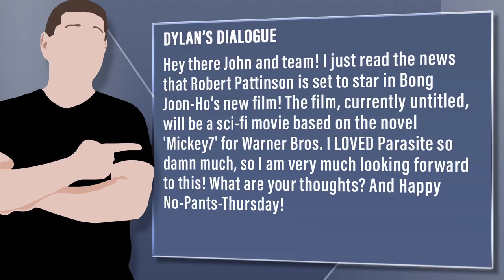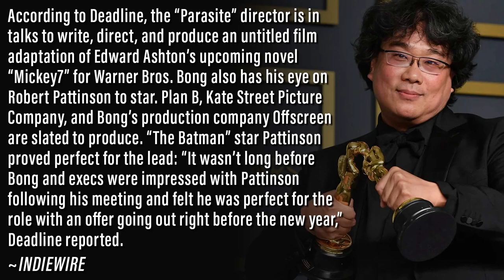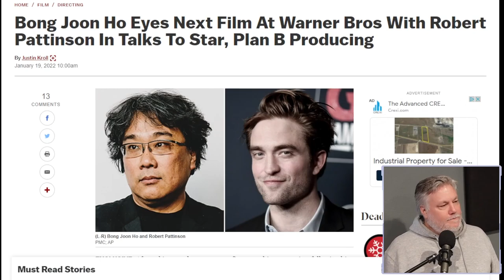Robert Pattinson To Star In Oscar Winner Bong Joon Ho Sci-Fi Epic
Viewer Question:
Dylan’s Dialogue - Hey there John and team! I just read the news that Robert Pattinson is set to star in Bong Joon-Ho’s new film! The film, currently untitled, will be a sci-fi movie based on the novel 'Mickey7' for Warner Bros. I LOVED Parasite so damn much, so I am very much looking forward to this! What are your thoughts? And Happy No-Pants-Thursday!

Mic pre-amps

Streaming Software
Wirecast Pro